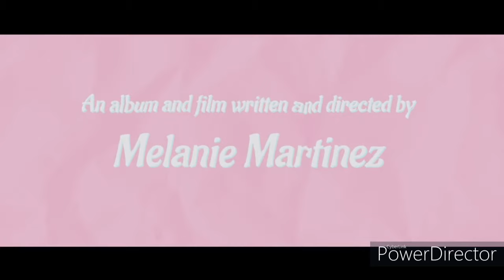Wheels on the Bus (Official Video)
Official Music Video of Wheels on the Bus
K-12 IN THEATERS SEPTEMBER 6TH!